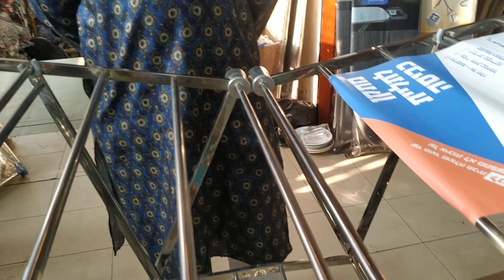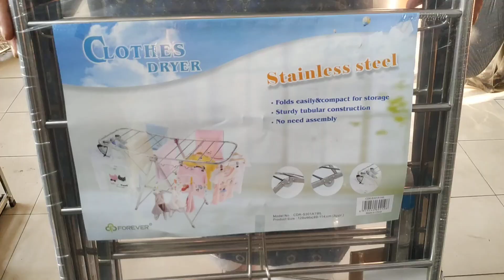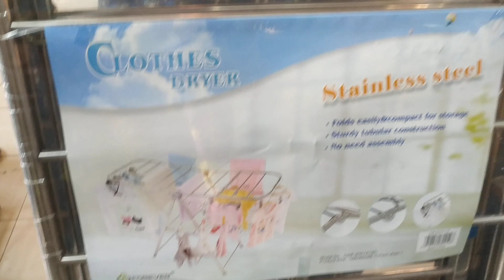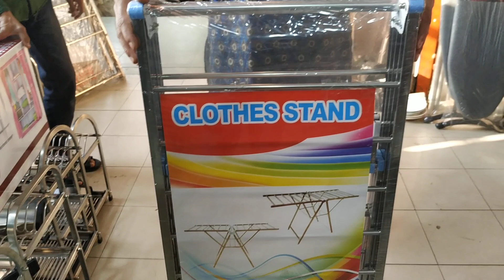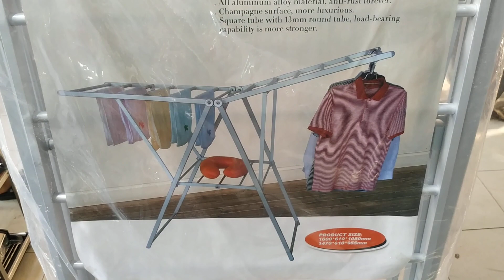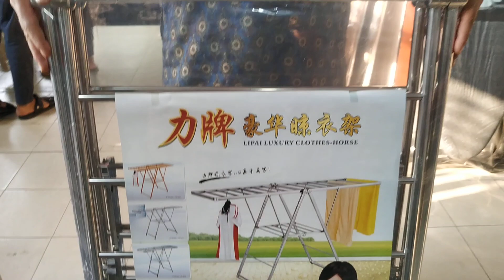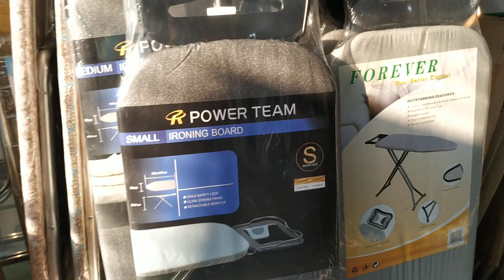কাপড় শুকানোর স্টিলের হ্যাঙ্গিং স্ট্যান্ডের দাম/Cloth Dreyer Still Hanging Stand Price.